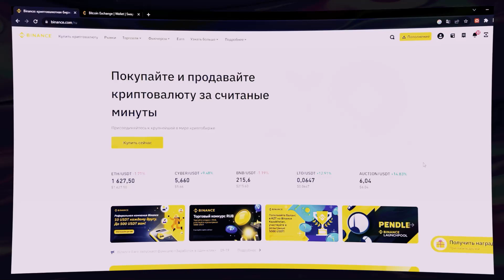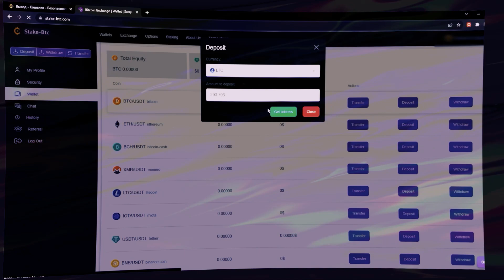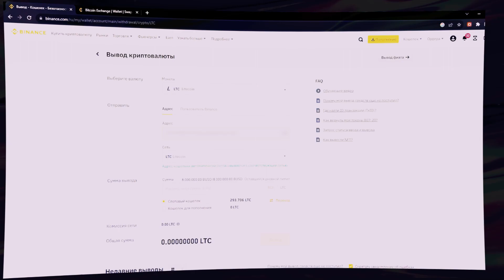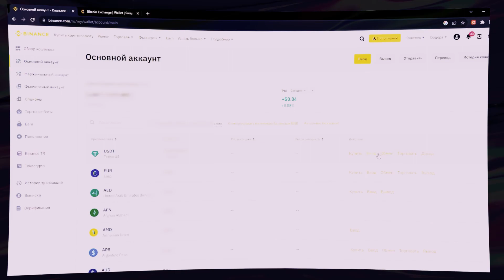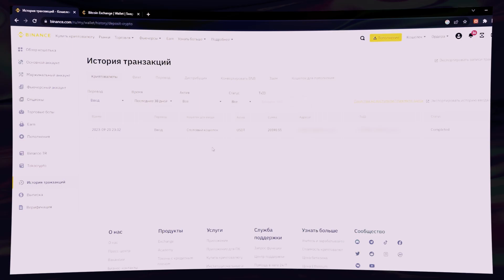Р2Р арбитраж. Р2Р связка подробно для всех. 2023 связка.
Оптимизация ролика
АРБИТРАЖ КРИПТОВАЛЮТЫ | НОВАЯ СВЯЗКА P2P ОКТЯБРЬ 2023 | ЛУЧШАЯ P2P СВЯЗКА ЧЕРЕЗ BINANCE |  РАЗБОР P2P